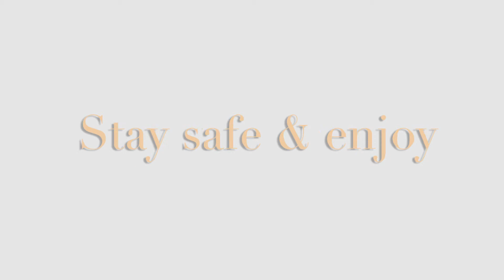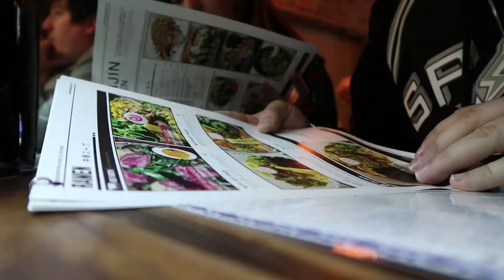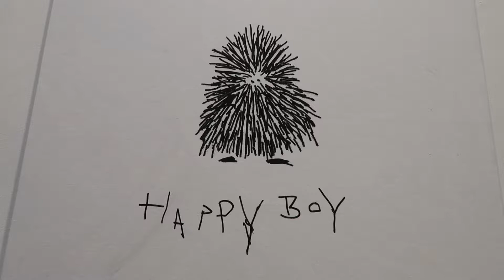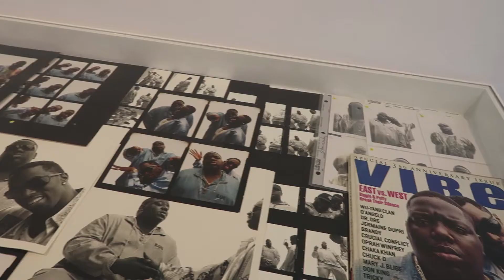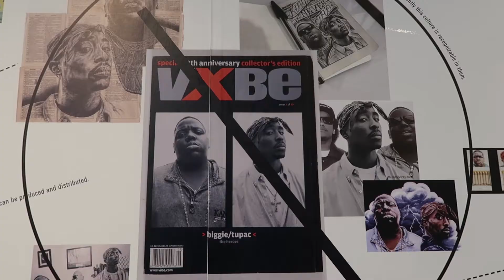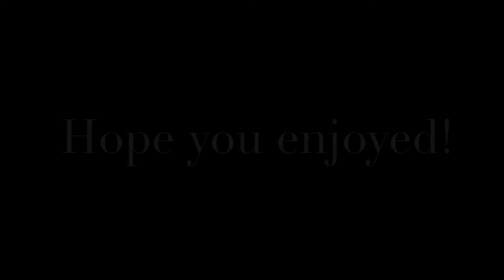"Quarantine Files" Volume 1 - Vlog #75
Before we start this off, we hope everyone is safe and taking all necessary procedures to keep healthy. This vlog, along with the next few, consist of things that we got into before things got to where they are now. We wanted to bring these videos in hope to bring some positivity to you and hope to bring a sense of relief for a brief moment. All that being said, lets get into this vlog which starts off with hitting up a ramen shop in the Upper East Side and then heading down to the Lower East Side. From there we get into some of the boutiques that Sarah loves to visit and then mix in a few museums with a surprise installation featuring Biggie & Tupac.